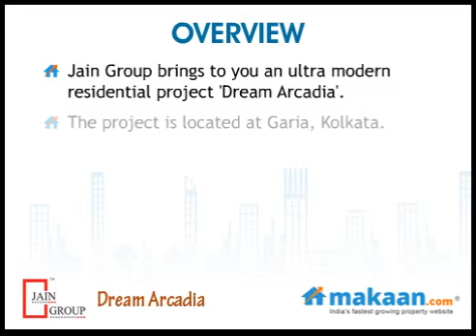Dream Arcadia, Garia, Kolkata, Residential Apartments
Dream Arcadia by Jain Group
2 & 3 BHK Residential Apartments at Garia, Kolkata
 Jain Group brings to you an ultra modern residential project 'Dream Arcadia'. The project is located at Garia, Kolkata. It offers 2 & 3 BHK residential apartments. Apartment area ranges from 910 to 1360 sq. ft. The project offers world class residential 0000 with top line specifications. Projects offers spacious apartments with the finest amenities.

Dream Arcadia, the dream we all wish to live in, not castle in the air or thoughts in the sky...premium finished homes waiting for their dreamers. First of its kind in the city, we present premium ready residential apartments and stylish shopping arcade where you need not wait or visualize your living space. Just take a step forward and enter your domicile with pride.

Dream Park is located at Garia, the south extension of Kolkata, the city's most happening zone for development. All requirements are close at hand from shopping markets for daily provisions to Educational and Health care facilities.

Added to which comes convenience of daily commuting to one's workplace, with both bus and train services plying everyday. The proposed Goria Metro will further enhance easy connectivity to chosen destinations, while the EM Bypass reaches you to the city center in less than half an hour.